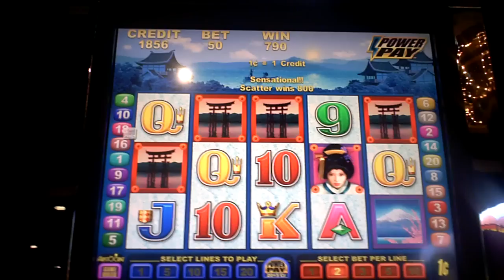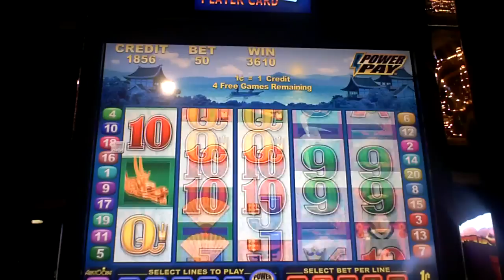Geisha Slot Machine bonus